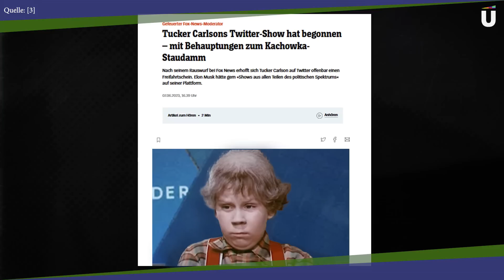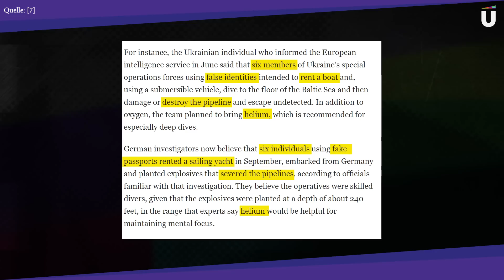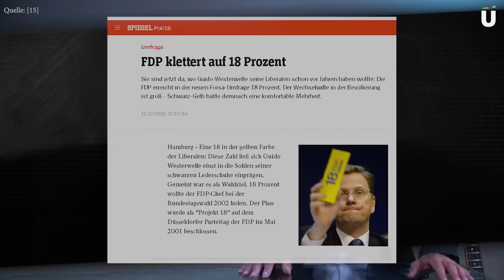Die Aftershow-Party nach der Vorverurteilung – Küppersbusch TV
Heute geht's um Vorverurteilungen: Manchmal sollten wir im Vorfeld Umstände differenzierter betrachten, gelegentlich sie zu keinem definitiven Urteil kommen lassen und ganz oft kommen die Vorverurteilungen viel zu spät.

0:00 👉 Vorverurteilung: Cold Opener
0:14 👉 Vorverurteilung
4:17 👉 Vorverurteilung: Umfragehoch
5:36 👉 Vorverurteilung
6:16 👉 Küppis musikalisches Quiz

Werde Kanalmitglied, um Zugang zu exklusivem Content zu bekommen